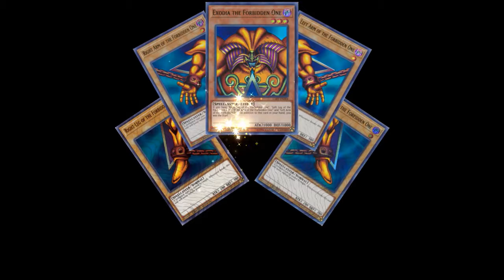RANDOM DUELS #1: EXODIA OBLITERATE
Playing some ranked exodia How did I do? Tune in to find out!